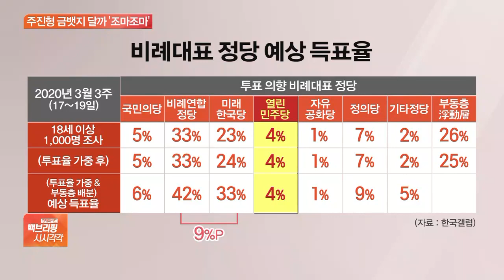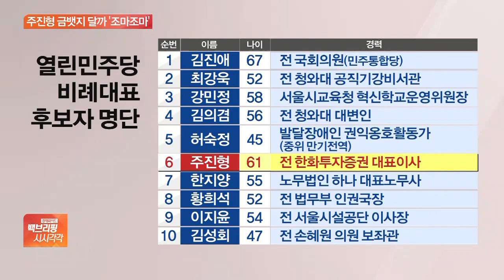[금융가 담화] 국회 입성 채비하는 주진형…달갑지 않은 한화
[앵커]

증권업계의 '돈키호테'로 불려온 주진형 전 한화투자증권 사장의 국회 입성 여부에 여의도가 요즘 술렁이고 있습니다.

특히, 이런 그의 행보를 두고 한화그룹이 유독 예의주시하고 있다고 하는데요.

조슬기 기자와 자세히 짚어보겠습니다.

주진형 전 사장의 국회 입성 여부에 증권업계가 촉각을 곤두세우고 있다고요?